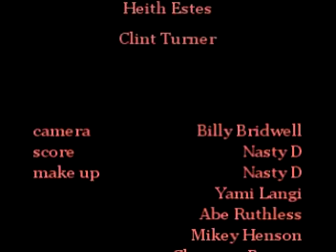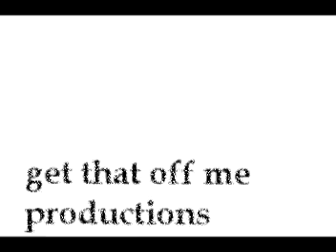Zomburrito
It's got Zombies, and it's got Burritos... What else do you need?